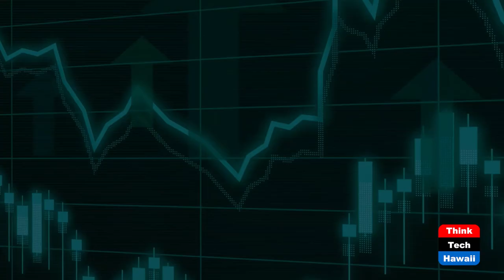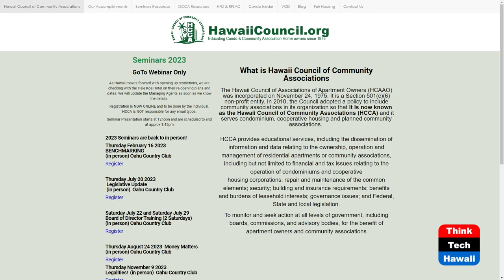Annual Meetings - What is it (Condo Insider)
Proxies and Ballots - What Are They.  The host for this show is Raelene Tenno.  The guest is Christopher Shea Goodwin.

Each year, generally, Condominium Associations are required to conduct a meeting to elect Board Members which have expiring terms.  Terms can be 1, 2 or 3 year terms.  It's all in the Condo documents that describe the terms and duties.  So, how does this process start, do we get notified of such a meeting, and what are the documents we need to review?  Are there deadlines?  Attorney Christopher Shea Goodwin takes us through the steps of an Annual Meeting for Condominiums.  If you are in a HOA, please review the Condo Insider episode on Annual Meetings for HOA's.

Underwriters:
Michael Sklarz
Catherine L. Cooke and the Cooke Foundation
Hawaii Energy
Hawaii Energy Policy Forum
Hawaiian Electric
Galen Ho of Immersive Worlds
Kamehameha Schools
Miner Foundation